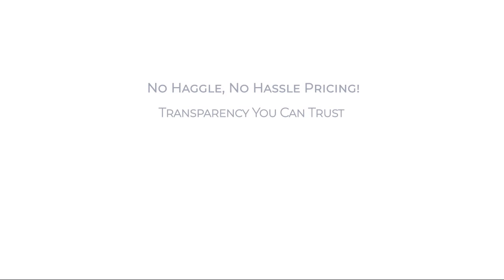2025 Mazda CX-30 2.5 S AWD Frederick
2025 Mazda CX-30 2.5 S AWD - Stock Number: M753400 - VIN: 3MVDMBAM7SM753400.

Fitzgerald Mazda Frederick New
114 Baughmans Lane